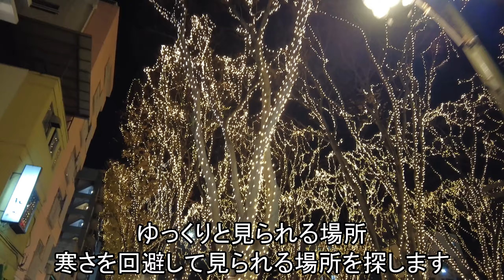【光のページェント】寒さを回避して見られるスポットはどこ？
今回は光のページェントを屋内からぬくぬくと楽しめる場所を探してみました。

‹今回紹介した場所›
◎日本酒 はたご↓

0:00 オープニング
0:46 まずは素直に鑑賞
2:26 遊歩道は人いっぱい
4:20 左側から見てみましょう
6:01 カウントダウン
8:27 おすすめのメディアテーク
9:06 ページェントが見られる居酒屋
11:15 ページェントが見られるカフェ
12:38 るーぷる仙台
13:47 エンディング